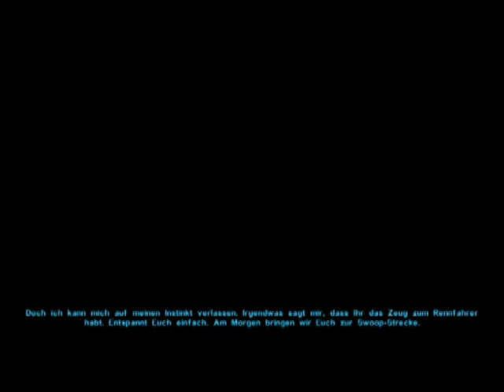Let's play Star Wars Knights of the old Republic #23 (german) Rennen